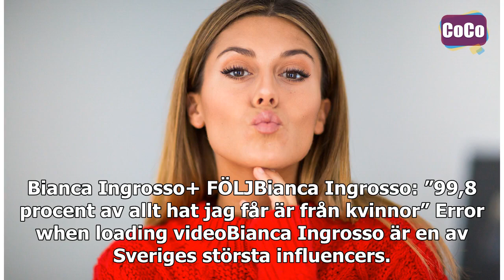Bianca Ingrosso: ”99,8 procent av allt hat jag får är från kvinnor”